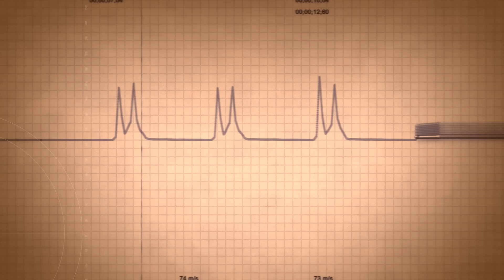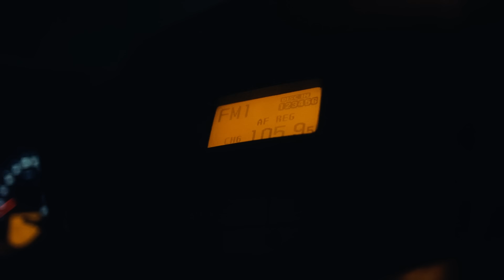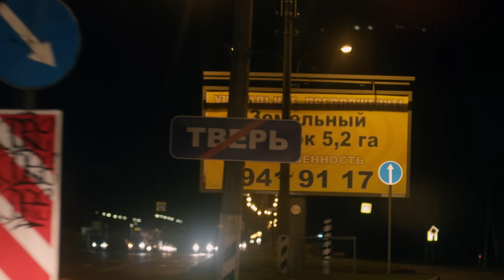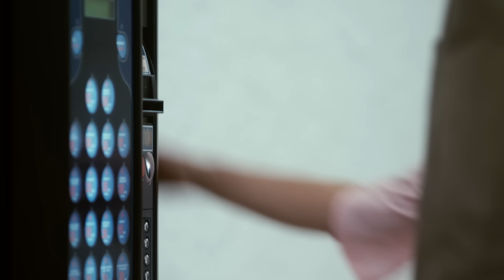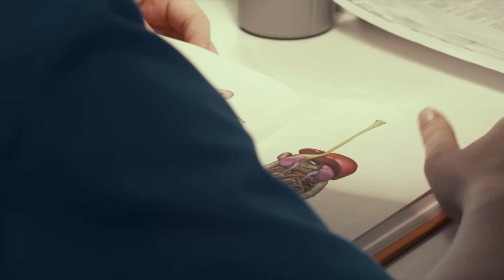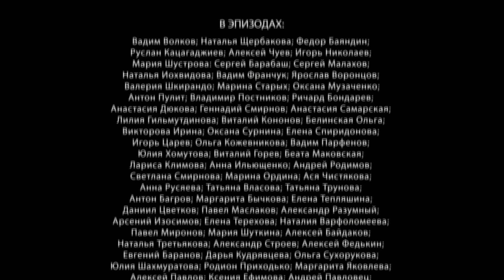Сериал Тест на беременность 1 серия - русский сериал 2015 HD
Премьера сериала - Тест на беременность 1 серия - русский сериал 2015

После смерти пациентки гинеколог Наталья Бахметьева уходит из клиники. Рвет отношения со своим преподавателем, направившим к ней погибшую женщину.

Наташа переезжает в Питер на должность завотделением одной из платных клиник. В первый же день работы она вызывает бурю эмоций у своих новых коллег, восхищая их своим бесспорным профессионализмом и возмущая жестким характером. Наташа не придает значения мгновенно появившимся вокруг нее поклонникам и завистникам. Независимая и замкнутая, она полагается только на себя. Такой образ жизни стал следствием ее многолетнего тайного романа с Юрием Колмогоровым, крупным чиновником, который когда-то был её научным руководителем в институте. Осознав, что Юрий никогда не уйдёт из семьи, Наташа порывает с ним, переезжает из Москвы в Питер и устраивается на новую работу. Но судьба ставит Наташу перед тяжёлым выбором, словно испытывая ее на прочность...